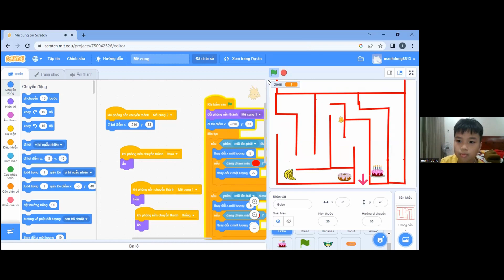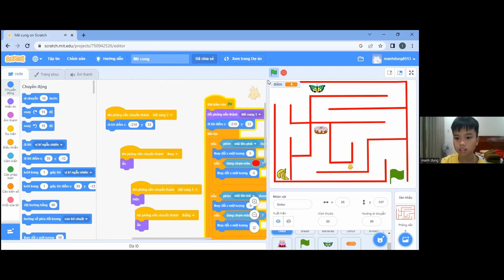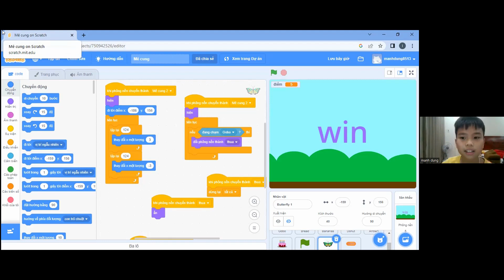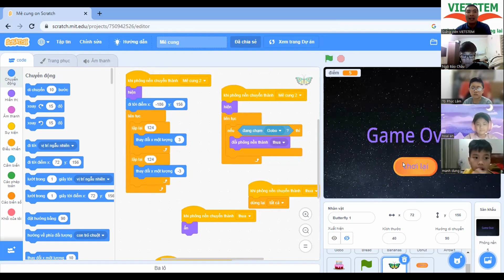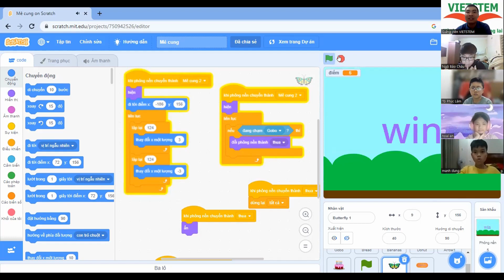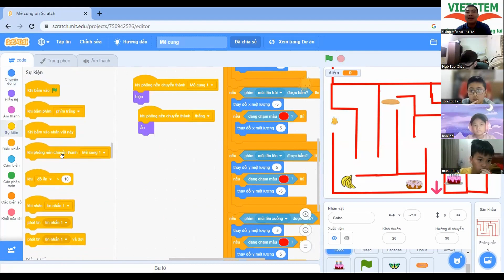Mê Cung - Vũ Trung Dũng - Lớp Lập Trình Scratch VS309